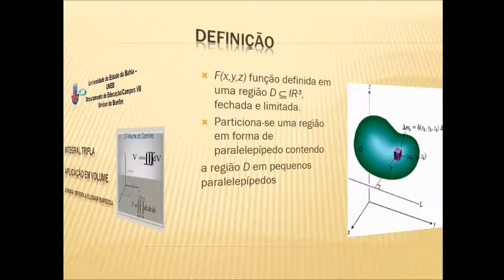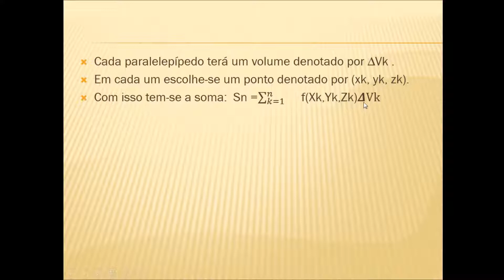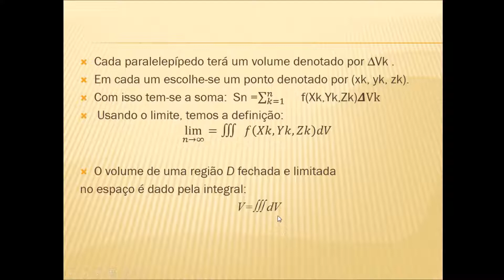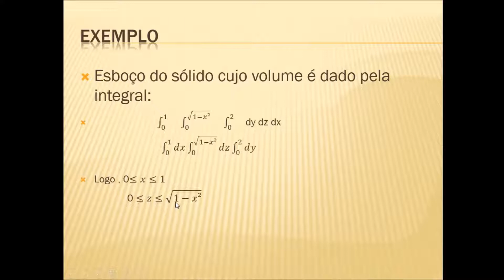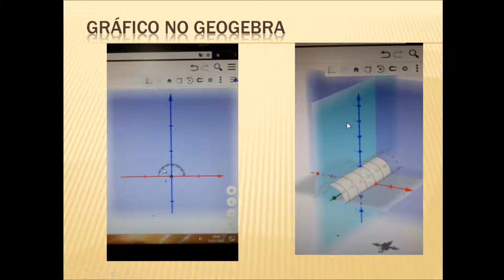Integral tripla -Definição e aplicação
Vídeo traz a definição e uma aplicação da Integral tripla.
Apresentação: Adriana Moreira e Eliomar Barbosa.